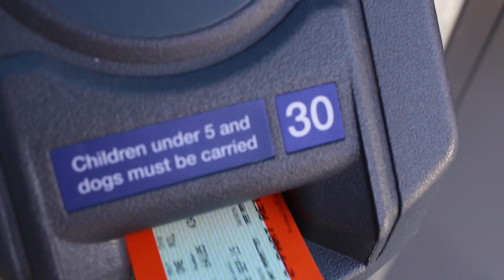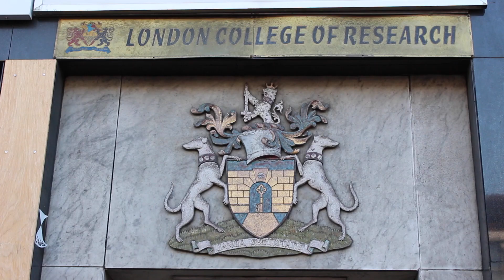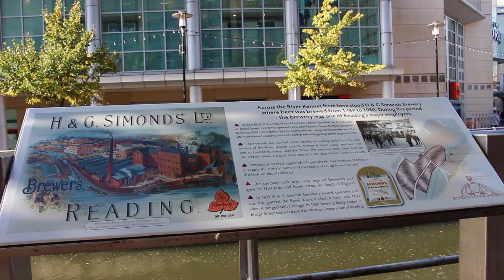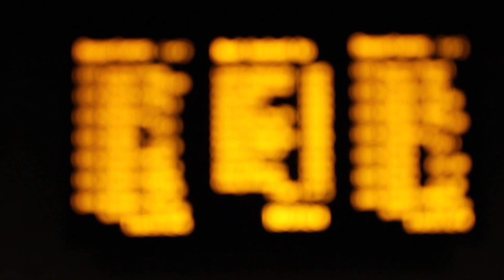Reading | One Day Trip | Mike Day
Reading city, Berkshire, South East England, United Kingdom visited in just one day!

¡La ciudad de Reading, Berkshire, Sur Este de Inglaterra, Reino Unido en tan solo un día!